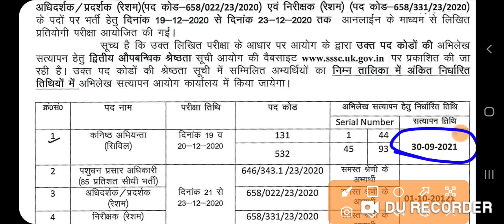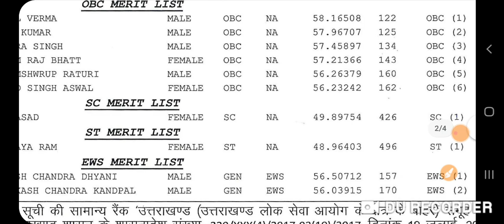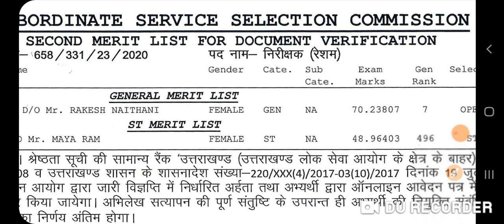पशुधन प्रसार अधिकारी Waiting List Out || DV Date Out